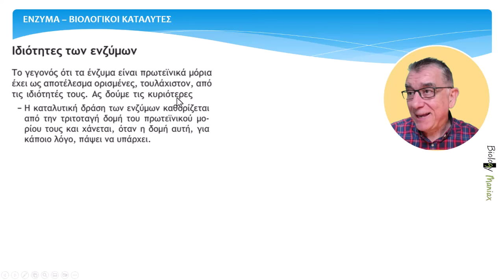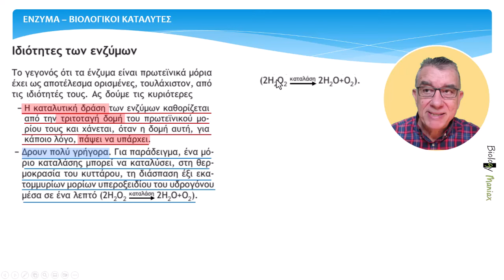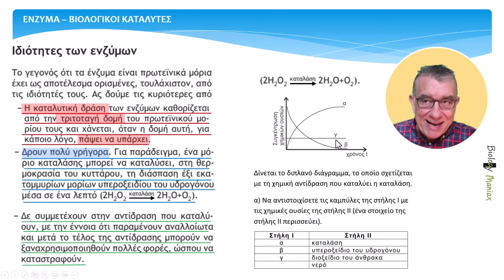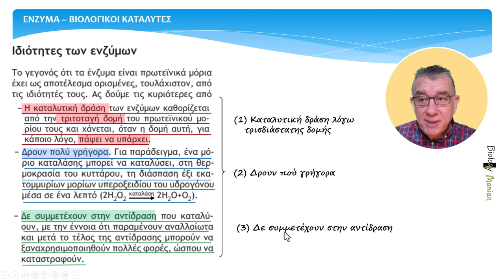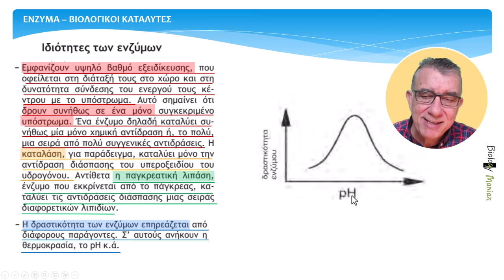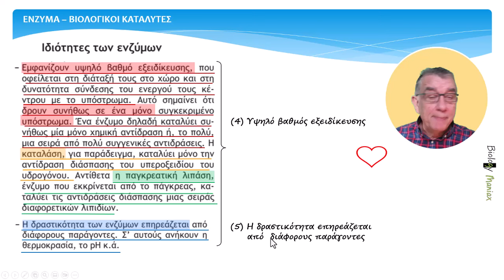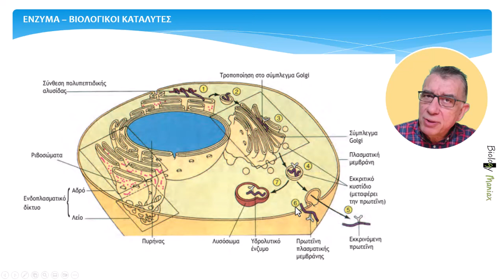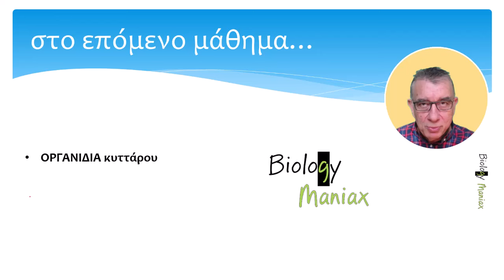μάθημα 1Β.4 "ΕΝΖΥΜΑ (μέρος 2ο)" . Βιολογία Γ λυκείου , Biology maniax.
Συνέχεια στα ένζυμα...
Eξετάζουμε τις βασικές ιδιότητες των ενζύμων και πώς αυτές συνεισφέρουν στη λειτουργία τους. Επίσης, θα δούμε σε ποια σημεία δρουν τα ένζυμα πώς προκύπτουν οι ονομασίες τους.

Περιεχόμενα
00:07 Εισαγωγή
00:37 1η ομάδα ιδιοτήτων ενζύμων
01:20 Quiz
02:50 Άσκηση με καταλάση
06:28 2η ομάδα ιδιοτήτων ενζύμων
10:35 Θέση δράσης ενζύμων
12:17 Ονοματοδοσία ενζύμων
12:43 Τι μάθαμε - Τι θα δούμε στο επόμενο μάθημα

Απάντηση στο Quiz
Καταλαβαίνουμε από το κείμενο, ότι τα ενζυμα αποτελούνται από μία πολυπεπτιδική αλυσίδα το καθένα, καθώς αναφέρεται ότι  εχουν τριτοταγή δομή (και όχι τεταρτοταγή όπως πχ η αιμοσφαιρίνη που αποτελείται από 4 πολυπεπτιδικές αλυσίδες ανα 2 όμοιες).

* Ασκήσεις και μεθοδολογία ασκήσεων:
Όλες οι υποδειγματικές - πιλοτικές ασκήσεις, τα λυμένα παραδείγματα αλλά και ασκήσεις που προτείνω  για  εξάσκηση, με τις λύσεις τους,  θα τις βρεις στο βιβλίο μου:  "Οδηγός βήμα-βήμα για ασκήσεις Βιολογίας¨

Βιβλίο Βιολογίας  "Γράψε 100 στη Βιολογία¨ :
1) Δες ένα δείγμα από το βιβλίο αλλά και
2) Μάθε πως θα αποκτήσεις το βιβλίο. Κάνε ¨κλικ¨ εδώ.

Ακόμα:
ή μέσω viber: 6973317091